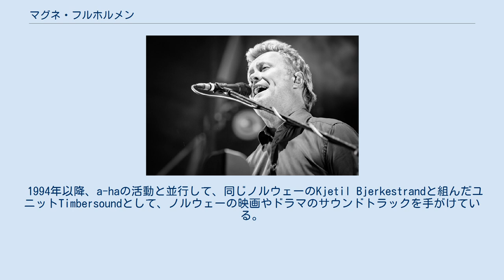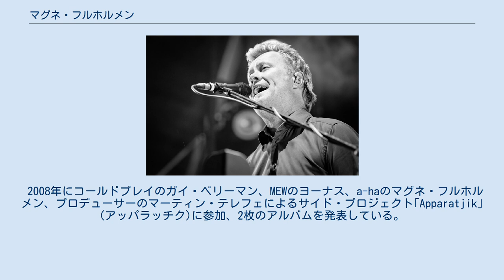マグネ・フルホルメン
A-haのメンバー
在イギリス・ノルウェー人
マグネ・フルホルメン（Magne Furuholmen、1962年11月1日 - ）は、ノルウェーのオスロ出身のミュージシャン、ビジュアル・アーティスト。
バンドa-haのキーボーディスト/ギタリスト。
愛称のマグス(Mags)や、ソロ名義のマグネf (magne f)でも知られる。
 1984年のデビュー以来のa-haのメンバーとして、主にキーボード・ギターを担当。
デビュー当初は、ポール・ワークター＝サヴォイと共作することが多かったが、2002年以降はアルバム収録の過半数を単独もしくはモートン・ハルケットとの共作で手がけている。
 1994年以降、a-haの活動と並行して、同じノルウェーのKjetil Bjerkestrandと組んだユニットTimbersoundとして、ノルウェーの映画やドラマのサウンドトラックを手がけている。
 2004年以降はmagne f名義でソロアルバムをリリースしている。
 2008年にコールドプレイのガイ・ベリーマン、MEWのヨーナス、a-haのマグネ・フルホルメン、プロデューサーのマーティン・テレフェによるサイド・プロジェクト｢Apparatjik｣(アッパラッチク)に参加、2枚のアルバムを発表している。
 2016年9月、ビートルズに憧れる青年たちを描いたノルウェーの青春映画『イエスタデイ』(原題:Beatles)のサウンドトラックを担当、Apparatjik名義での"Come Together"のカバーも収録されている。
 (Timbersound) アルバム シングル (magne f) アルバム シングル 音楽活動と並行して、油彩画・版画・彫刻・ステンドグラス・陶器など様々な媒体を用いた作品制作を行っている。
1989年に初の個展を開いたのを皮切りに、ノルウェー国内のみならず、ロンドン・エディンバラ・パリ・北京などで個展を開いた。
ノルウェー国内でのビジュアル・アーティストとしての評価は高く、ノルウェー郵政省発行の切手のデザインや、ベルゲン再開発地区の大火記念モニュメントなども手がけている。